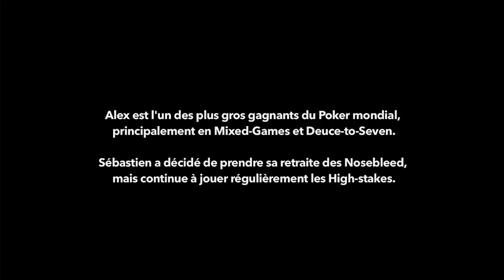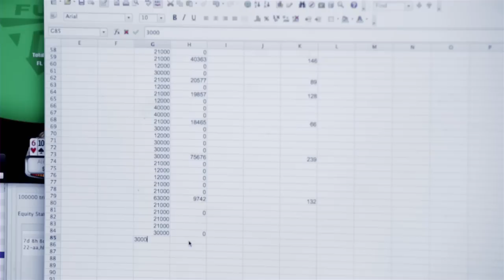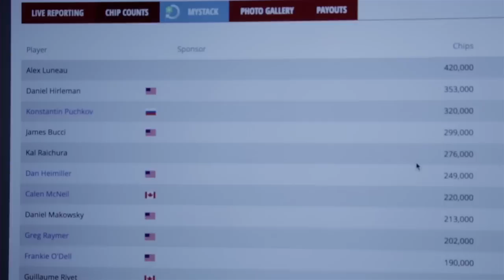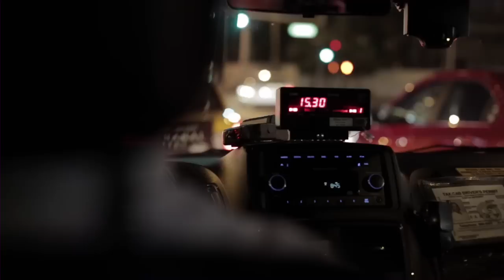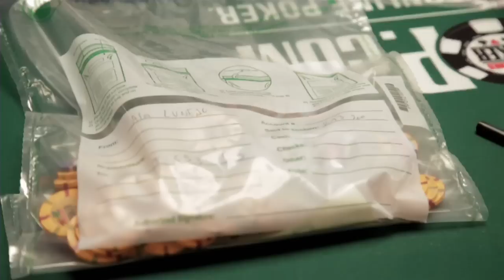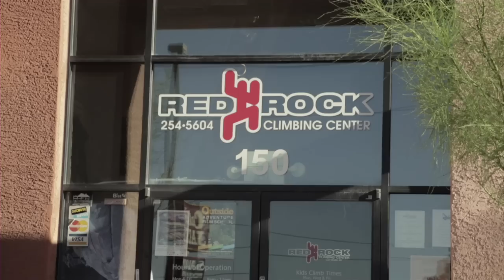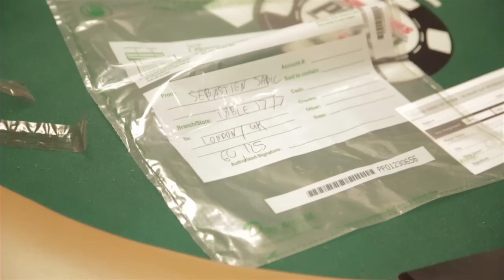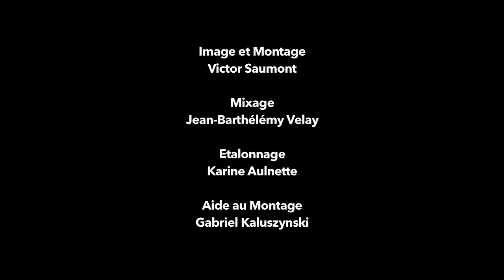NOSEBLEED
Nosebleed est un documentaire réalisé par Victor Saumont alias "Tapis_volant", qui suit le parcours de Alex "Alexoonmoon" Luneau et Seb "Seb86" Sabic, deux joueurs de Poker High-stakes, dans leur quête de bracelet de champion du monde sur les World Series of Poker 2014 à Las Vegas.

Parmi les plus gros gagnants online - ils ont accumulé plusieurs millions de dollars depuis 2009, année où ils ont commencé à jouer les plus grosses parties, Alex Luneau et Seb Sabic cherchent à confirmer sur un autre terrain, le Poker Live, terrain sur lequel ils ont encore tout à prouver.